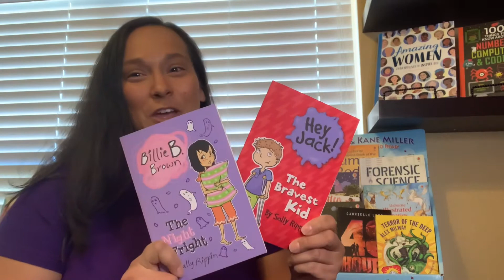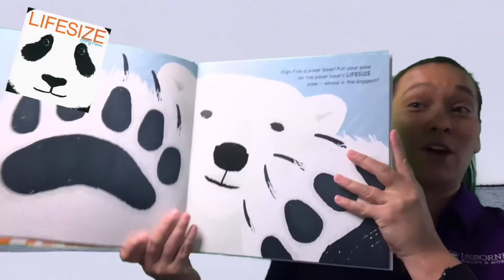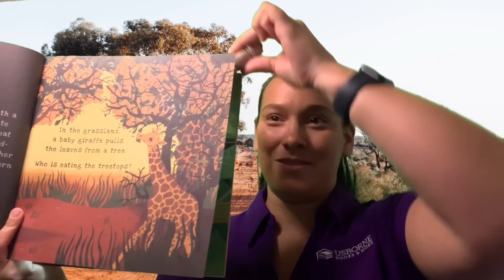You’re Having a Book Fair with Usborne Books and More (Student Promo)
Check out the amazing books that Usborne Books and More has to offer your students and school!